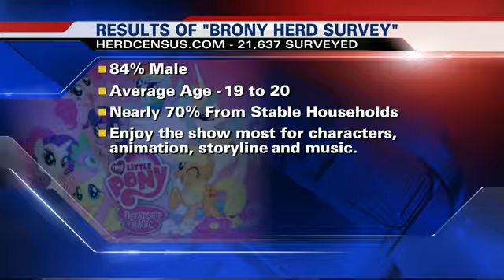WTVY News 4 This Morning - March 25th, 2013 - Brony Herd Census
From WTVY News 4 This Morning - March 25th, 2013
A survey looks at the demographics of the Bronies, the passionate teen and adult fans of the animated series, My Little Pony: Friendship is Magic.